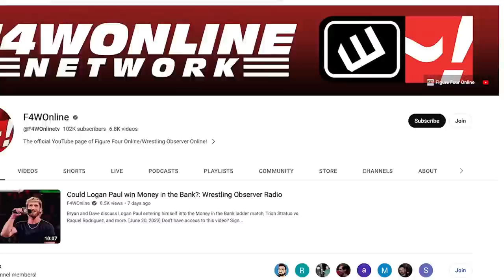More on CM Punk & WWE Fastlane preview | Wrestling Observer Radio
Dave Meltzer and Garrett Gonzales discuss the CM Punk mention in this week's Wrestling Observer Newsletter before previewing Saturday's WWE Fastlane.